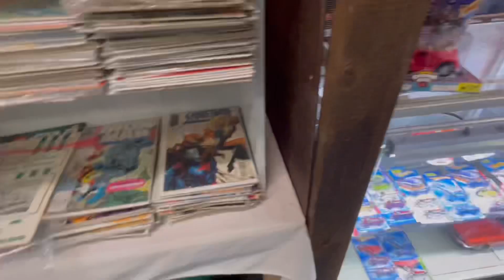We check out a unique antique vintage shop Infiniti fx35 AWD crossover SUV fx fx45 1 gen vlogmas